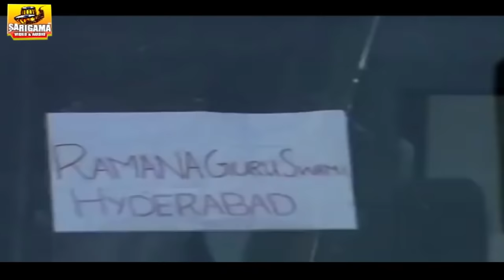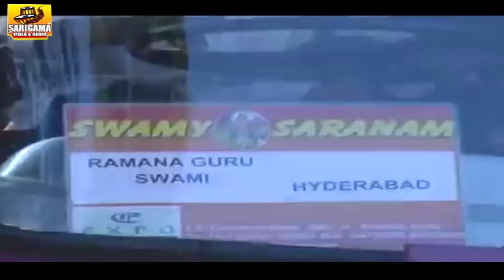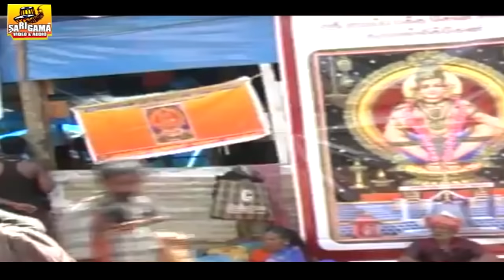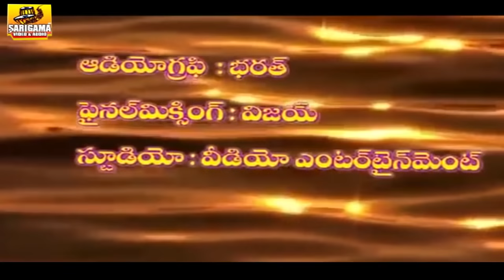Ayyappa Sabarimala Yathra | Sri Ayyappa Video Songs | Ayyappa Songs Telugu | Ayyappa Deksha Patalu